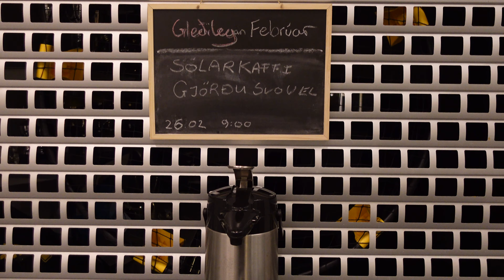Spjall við Sævar Atla fyrir Lengjubikarsleikinn við Fjölni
Leiknir mætir Fjölni í Egilshöll á sunnudaginn klukkan 16:00.
Fyrlriðinn Sævar Atli Magnússon stóð fyrir svörum eftir æfingu í kvöld, föstudag.